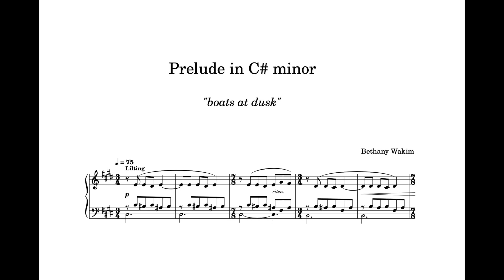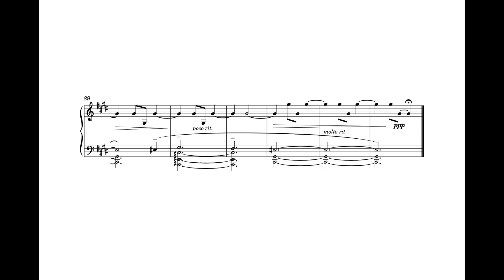"Boats at Dusk" - Prelude in C# minor || original piano composition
Happy world piano day! Another one for the preludes. My grandmother would have been 98 today - I think she would have enjoyed this one.

Sheet music coming soon for anyone interested.